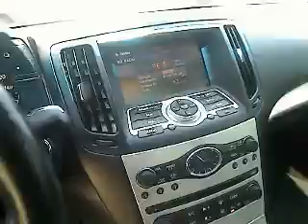2008 Infiniti G37 Coupe - 2dr Car San Antonio TX IW3223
2008 Infiniti G37 Coupe

Gunn Infiniti
12150 IH-10 West

ONE OWNER and CERTIFIED.  Why buy new.  This popular sports coupe has passed the thorough Infiniti Certification Process which procects it to 100,000 miles or six years from the in-service date.  This one is all business with the 19 wheels and sporty nature and extras such as the clear protective nose mask, and tinted windows.  Don't be fooled though.  This sports coupe is also very luxurious.  Inside the BOSE stereo has an awesome sound, there is also a HomeLink system that can be used for multiple garage doors, power heated seats and much more.